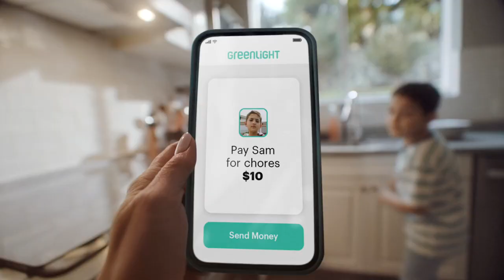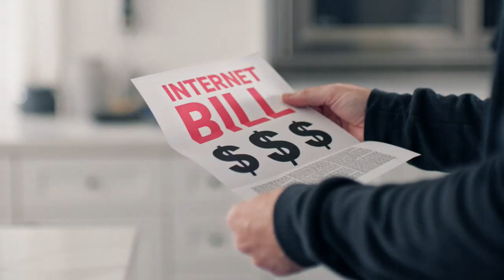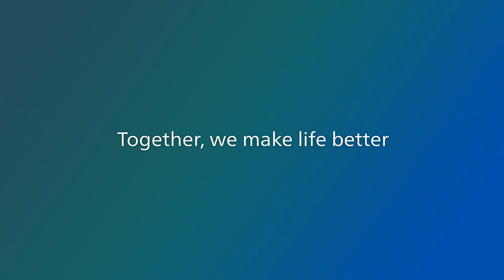Real Salt Lake vs. Northern Colorado Hailstorm (Round 3) (U.S. Open Cup) | Lamar Hunt U.S. Open Cup